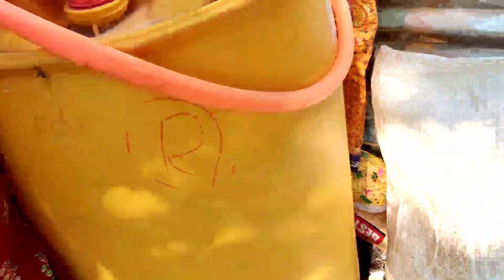आज लय दमले दाजी न काय आनला गमा खायला